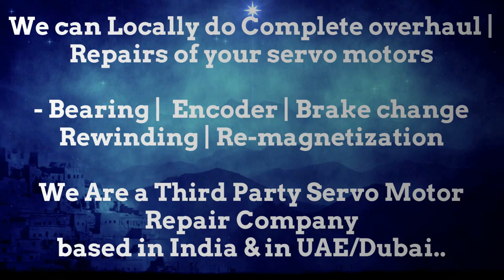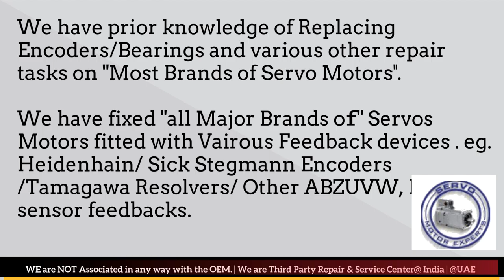DMG Deckel Maho Siemens Indramat Servo Motor Drive Bangluru Chennai Delhi Mumbai India Pune